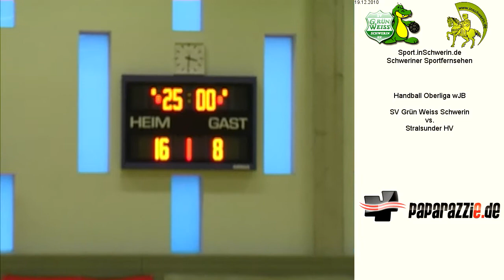SV Grün Weiss Schwerin vs. Stralsunder HV T3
Handball Oberliga wJB Sonntag 19. Dezember 2010 SV Grün Weiss Schwerin vs. Stralsunder HV